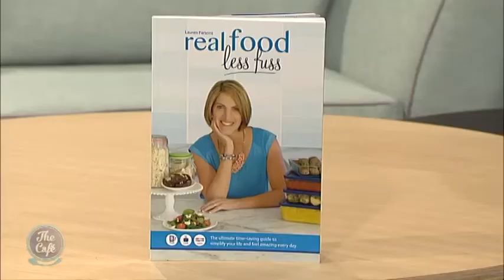In Health and Wellbeing Mel is joined by Lauren Parsons with her book “Real Food Less Fuss”